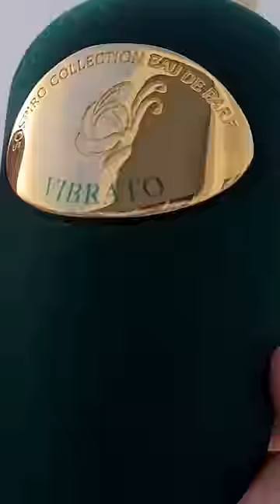Best Summer Fragrances ☀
Armani Acqua di Giò Profondo